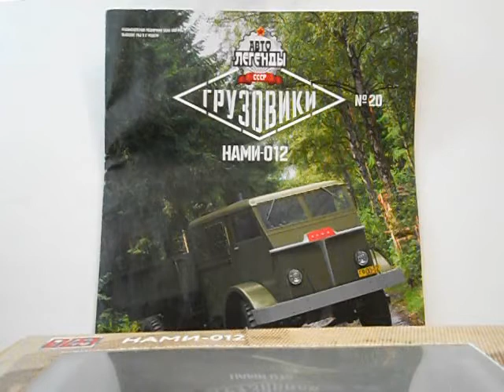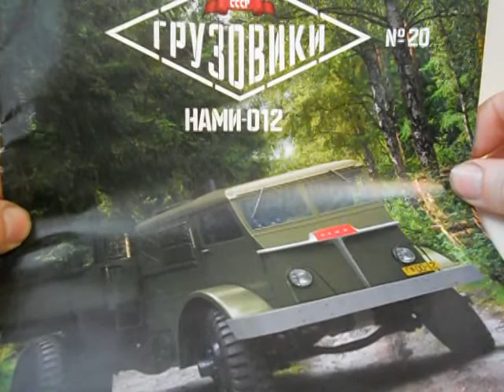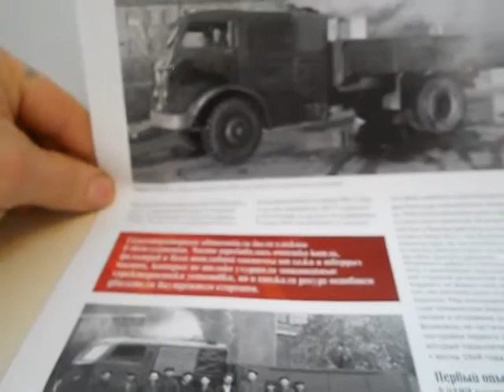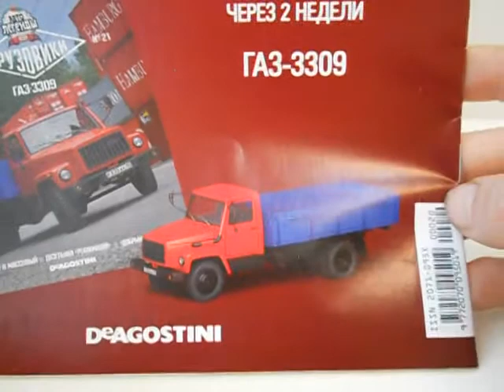НАМІ-012,Автолегенди вантажівки №20.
Огляд модельки НАМІ-012,Автолегенди вантажівки №20.